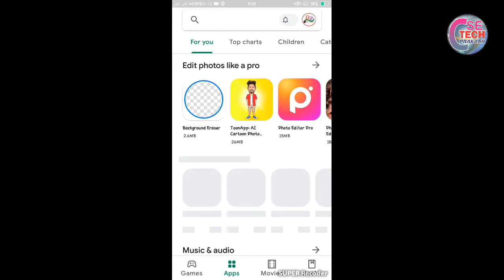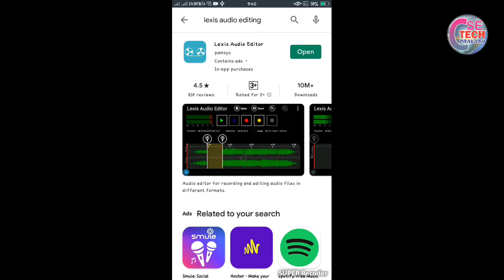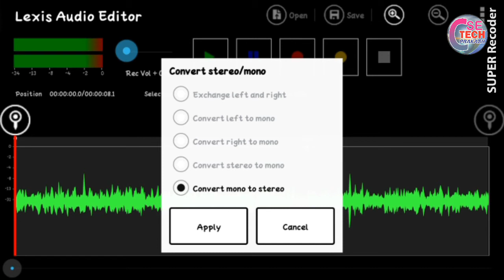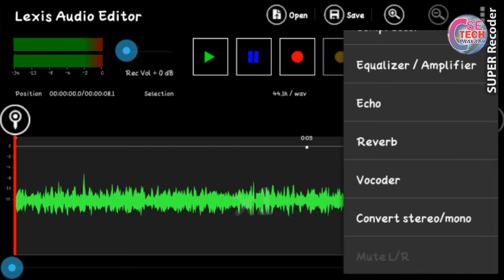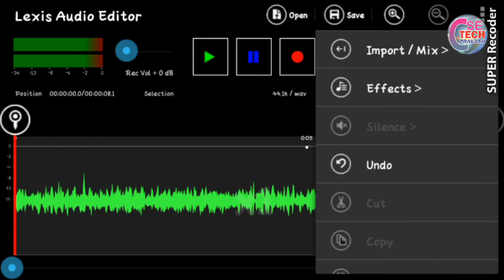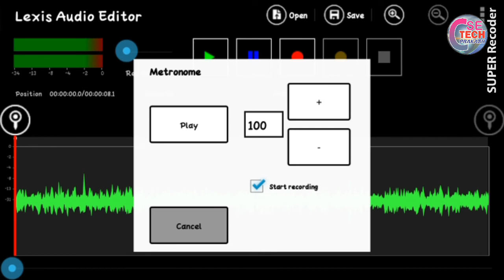How to use laxis audio editor | apne voice ko achha kaise banaye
Hello Freinds,
welcome on csetech prakash
This channel for sharing all technical video like
computer errors, settings, Graphics designing, Programming
for helpfull to peoples